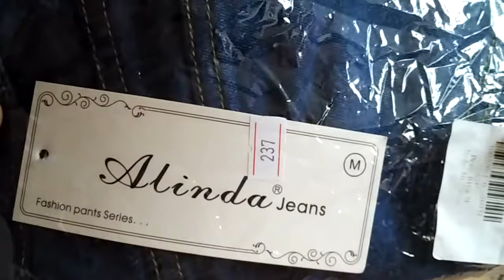Skinny High Waisted Jeans DEEP BLUE Unpacking from Gearbest